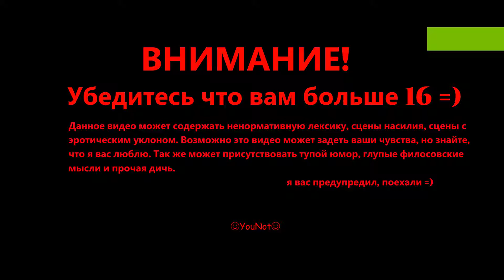Star Control: Origins. Прохождение #17. Свободные Трандалы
Star Control Origins – это совершенно новое интерактивное приключение, тематикой которого является космос и все прилегающие к этому элементу. На этот раз вам предстоит стать членом космической организации от человечества, которая была создана для того, чтобы контролировать космическую территорию около Земли. Если вы думаете, что подобная ситуация не внушает никакой опасности, то вы сильно ошибаетесь, так как в космосе тоже происходят необъяснимые происшествия. К примеру, возникают неожиданные космические объекты на орбите больших размеров, которые срочно нужно исследовать на предмет опасности. Не стоит забывать и о других формах жизни, которые обязательно наведаются к вам и постараются накрутить свои амбиции и мысли. А вам предстоит решать, как именно стоит поступать в такой ситуации. Достаточно скачать Star Control: Origins через торрент бесплатно и можно отправляться в космическое путешествие на специальном корабле. Вы сможете проводить исследования, прокачиваться, высаживаться на другие планеты и просто свободно действовать ради организации безопасности вашей планеты.